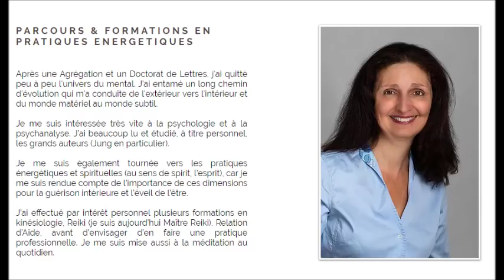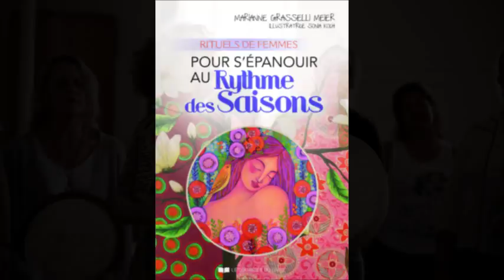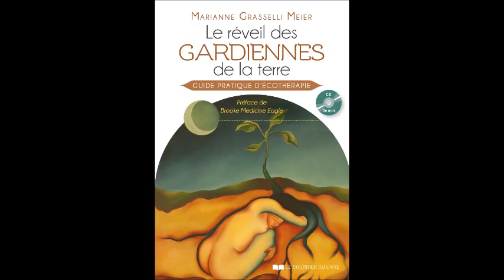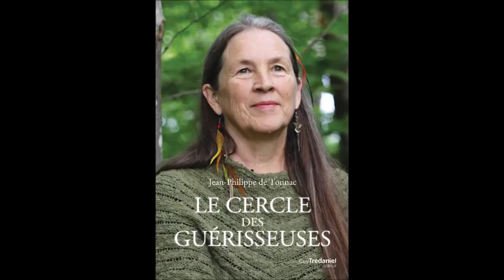Le cercle des Guérisseuses avec Jean-Philippe de Tonnac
Emission du 22/04/2019 avec Jean-Philippe de Tonnac : écrivain, essayiste et éditeur  pour la collection « Bouquins » chez Robert Laffon,  il collabore régulièrement au Monde des religions, enseigne à l’Institut des hautes études du goût à Reims et au Cordon Bleu à Paris.
Soirée de partage autour  de son dernier ouvrage :
Le cercle des guérisseuses  ( avec quatre des intervenantes  )
Adolescent, en écoutant les garçons parler des filles, en questionnant la condition des femmes partout dans ce monde,il a souvent eu honte d’être un homme.
Se diriger vers ces femmes qui, parce qu’elles se sont relevées de leurs blessures, peuvent venir au secours de leurs semblables, porter assistance à une humanité en danger, était pour lui entreprendre son chemin de guérison.
Il est allé à la rencontre de guérisseuses en France, en Suisse, au Canada.
Guérisseuses ? Des femmes qui prennent en charge les maux ne trouvant plus aucune écoute, qui prennent indistinctement soin du corps et de l’âme, qui soignent à partir de dons. Vous pouvez les appeler énergéticiennes, magnétiseuses, naturopathes, médiums, écothérapeutes, chercheuses en mémoire cellulaire, chamanes, etc.
Elles sont pour notre temps celles que les pouvoirs temporels et religieux ont autrefois malmenées, persécutées avant de les faire disparaître par le feu. À chacune il a demandé de lui confier la manière dont elle était devenue guérisseuse, les dons à partir desquels elle pouvait déclencher chez leurs patients un processus de guérison.